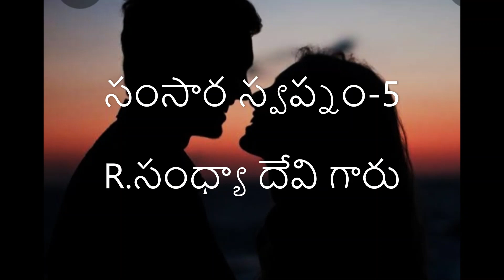R.సంధ్యా దేవి గారు -సంసార స్వప్నం-5 || Telugu Audio Book || Telugu Novel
Part-05

***If any writer or ap or publisher wants me to read their books in their channels please let me know..I am eager to read their books free of cost ..reading more and more books is my passion..**
I am uploading old novels from my library.If anyone has objection please put a message in my latest upload.I will immediatley remove the content.I want to share these wonderful books with present generation.Thank you **

Telugu Audio Novel
Subs : 4605

Telugu Novels
Telugu Audio Novels
Ravinuthala Novels
Velpuri Novels
Kavilipati Novels
R Sandhya Devi Novels
Arikepudi Kausalya Devi Novels
Madireddy Novels
Yaddanapudi Novels
Polkampally Novels
Challa Novels